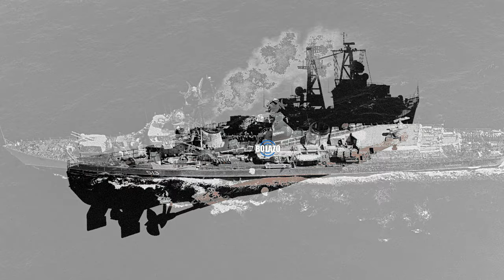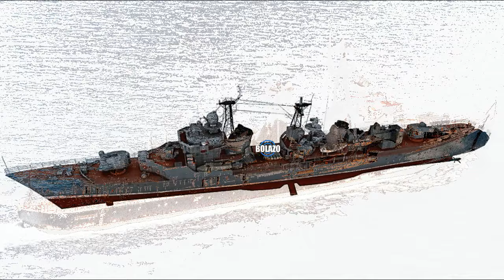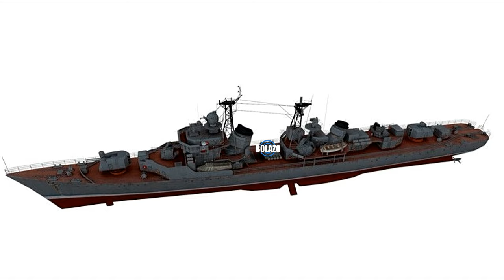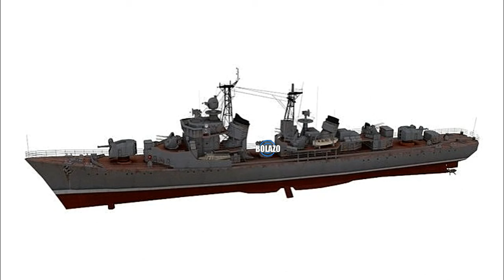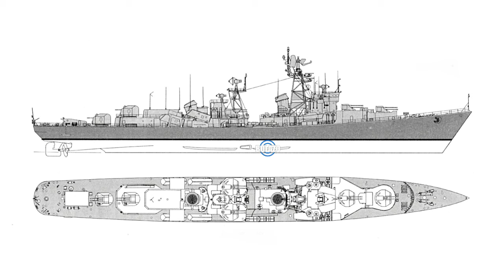☢️KOTLIN: destructor "proyecto 56" de la URSS - KOTLIN: destroyer "project 56" of the USSR☢️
¡Nos encantaría saber tu opinión en los comentarios! 😊